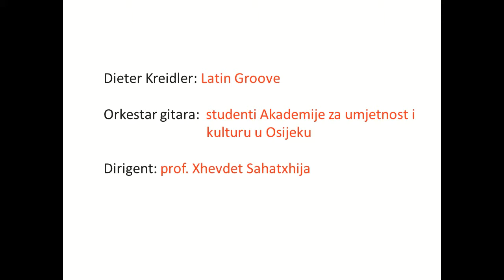Glazbena kultura - Orkestar gitara